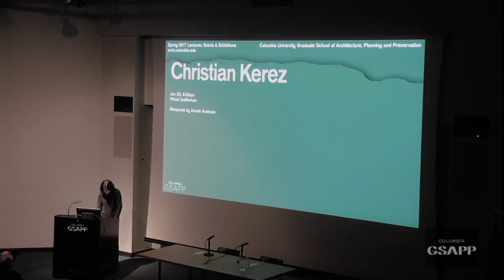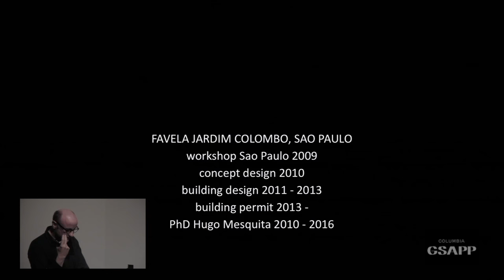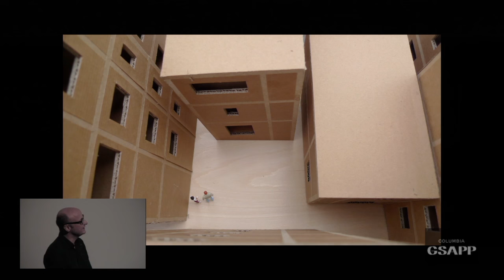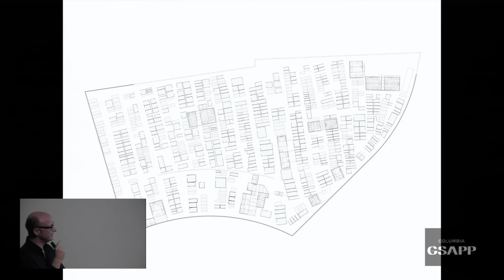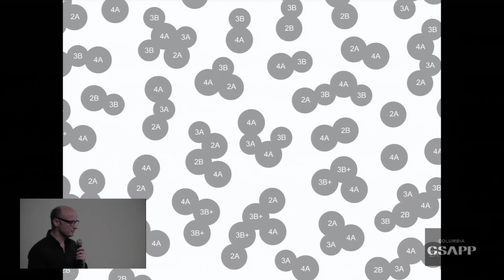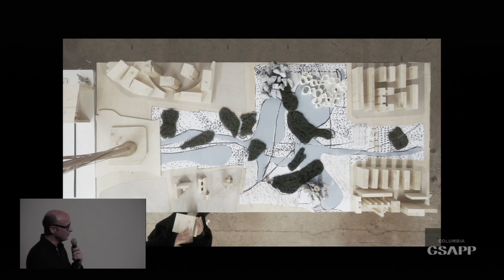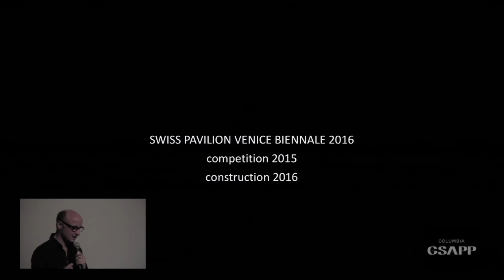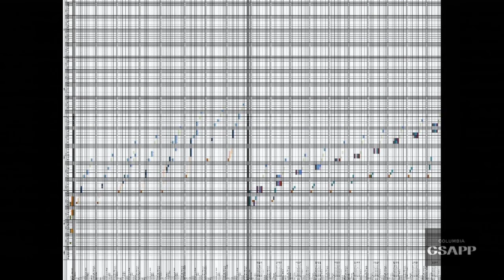Christian Kerez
Christian Kerez founded his architectural practice in Zurich, Switzerland in 1993 after working for several years as an architectural photographer. His award winning built projects include the Kunstmuseum Liechtenstein completed in 2000, the house with one wall completed in 2007 and his first built work, the minimalist Oberrealta Chapel in Cazis. Recently, his work has focused on experimenting with the structural systems of buildings, as published in the 2013 monograph, Uncertain Certainty. His competition-winning design for the Museum of Modern Art in Warsaw, Poland resulted in the publication Conflict Politics: Construction Privacy Obsession. For the Swiss Pavillion of the 2016 Venice Architecture Biennale, Kerez designed the installation Incidental Space, an amorphous structure which raised questions of the limits of imagination and technical feasibility in architecture today.